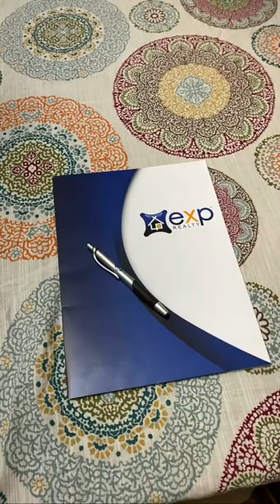🎼 She Works Hard for the Money!🎶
Buy l Sell l Rent
Realtor®️ Jennifer D. Gomez P.A.
Team Leader @TheSellingMiamiGroup